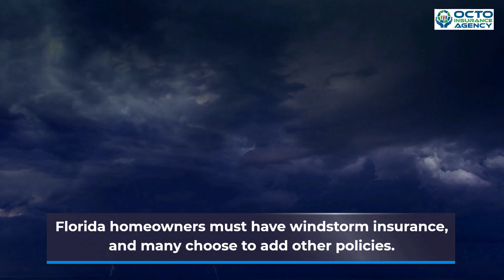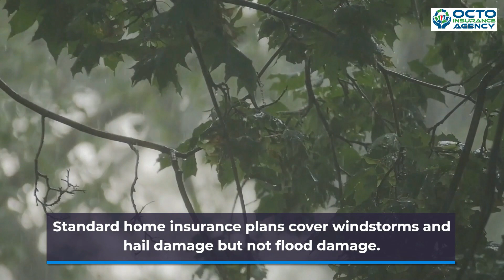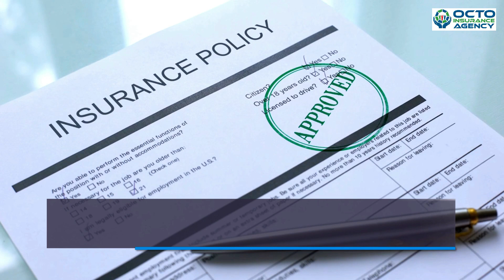Florida Home Insurance Policy-Home Insurance Coverage Fl-Home Insurance Agent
Florida home insurance policy is an essential investment for homeowners in Florida or home insurance in Orlando Florida is necessary. Additionally home is a significant investment, and having insurance can provide financial protection against a range of risks that could otherwise be financially devastating. This type of insurance typically covers damage caused by natural disasters, such as hurricanes, floods, and windstorms, as well as theft and other forms of property damage.

Homeowners in Florida are required by law to have insurance that includes coverage for windstorm damage, and many choose to purchase additional coverage for other potential hazards.